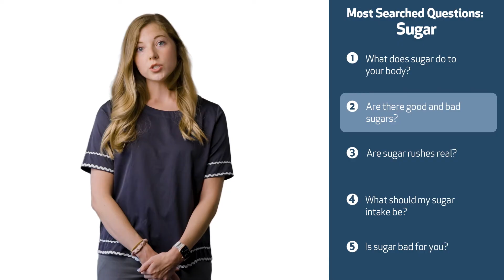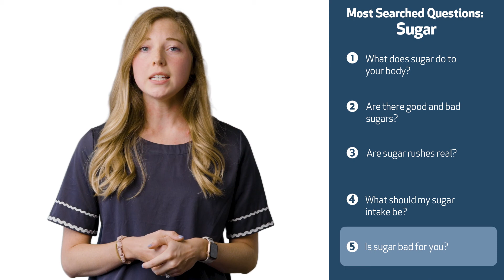Good Sugar vs. Bad Sugar: Your Most Searched Questions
We put together your most searched questions about sugar.

- What does sugar do to your body?
- Are there good and bad sugars?
- Are sugar rushes real?
- What should my sugar intake be?
- Is sugar bad for you?